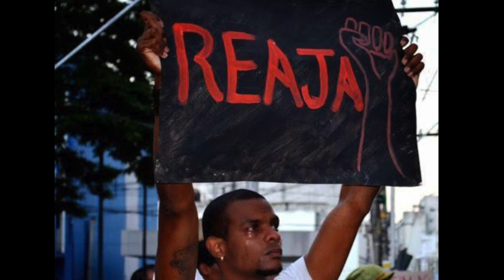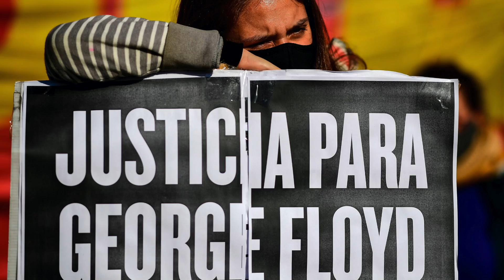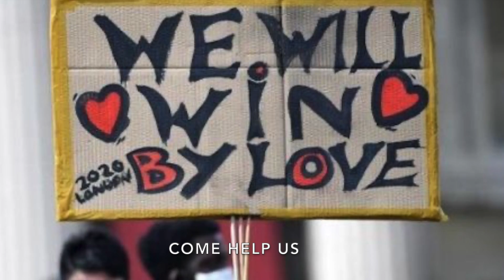BAHIA, Ô ÁFRICA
A prayer song from Brazil for Juneteenth, FreedomDay. We all carry original instructions from our ancestors. From the Earth. From Africa herself. Prayers to strengthen our connection, our compassion, our humility, hope, and courage to stand together against racism, hatred, violence and ignorance wherever it dwells in our communities and in ourselves. We will win by love! Salve o Povo da Bahia!

In the same spirit of prayer and unity, please join the 150+ Mobilizing Partners and organizations of the June 20th Poor People's Campaign Mass Assembly. where you can register and instantly send letters to your elected representatives in support of a Moral Agenda to address the interlocking injustices we must face, and that we must heal. You can also download the social media tool kit to share with your networks. We are stronger together.

The Mass Poor People’s Assembly and Moral March on Washington for a Digital Justice Gathering is fighting to save our nation's soul from the interlocking injustices of systemic racism, poverty, militarism and a war economy, ecological devastation, and a distorted moral narrative of religious nationalism. Somebody’s hurting our people. It’s gone on far too long, and we won’t be silent anymore.

Bethany Yarrow (vocal), Brahim Fribgane (Oud), Rufus Cappadocia (cello)